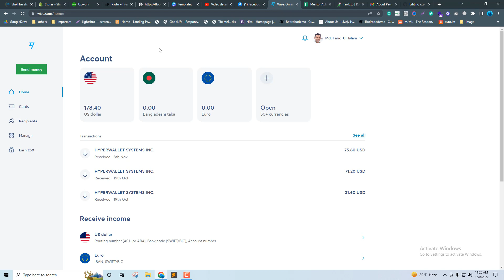How to get Payment from Wise | Two ways to get payment